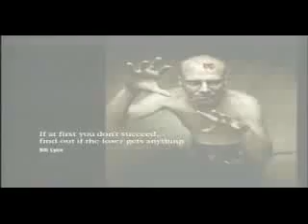The Salads - "Today Is Your Lucky Day"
Video of single "Today Is Your Lucky Day" by Kindling Music artist The Salads